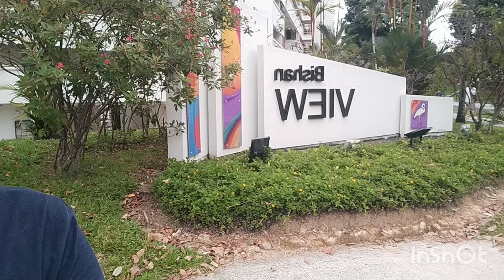GALING KAMI NI LOLO SA BOTANIC GARDEN SINGAPORE NAG PUNTA NAMAN SA BISHAN HARMONY PARK VIEW,,,